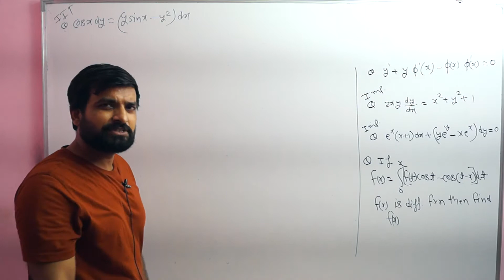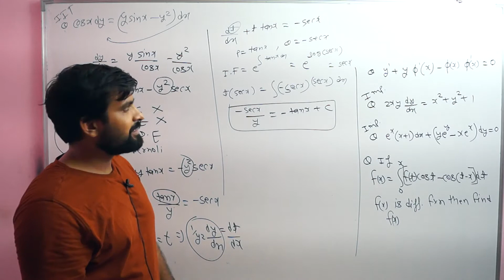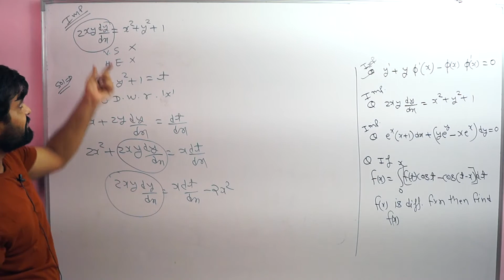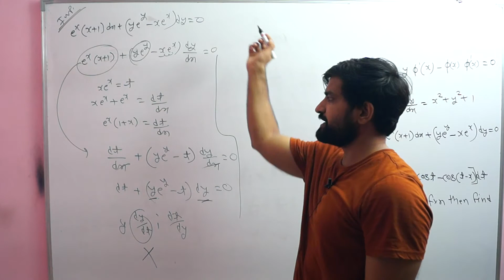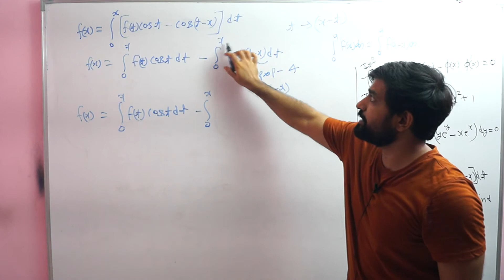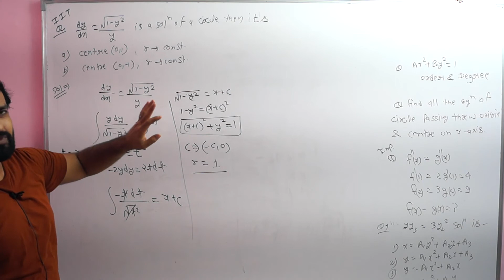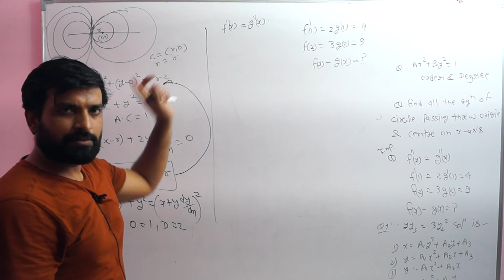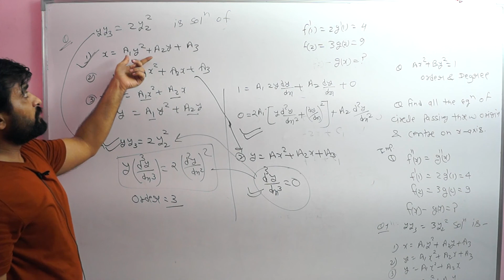Previous Year Questions Differential Equation iit jee | class 12 | part 08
telegram discussion channel search - gyanam maths